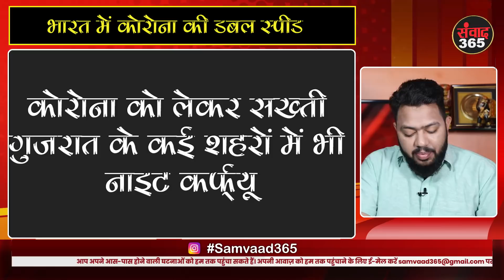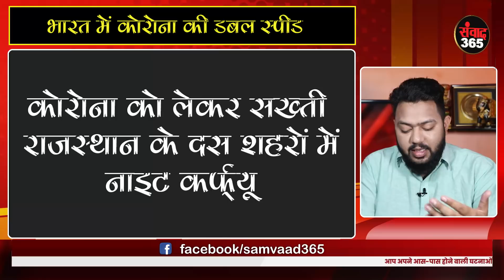TOP 5: उत्तराखंड में फिर कोरोना विस्फोट, वन विभाग के पद 6 महीने में भरेंगे ! मुख्यमंत्री के निर्देश